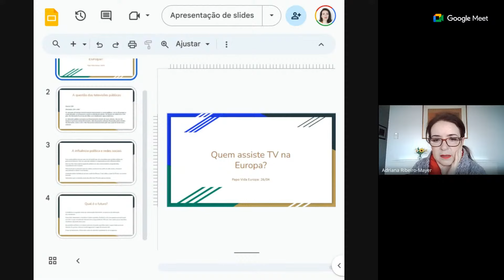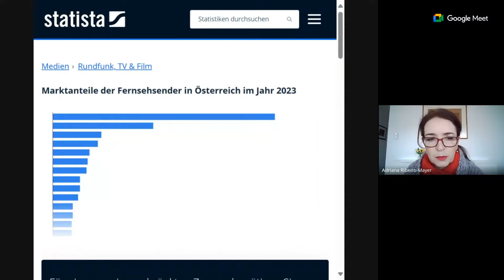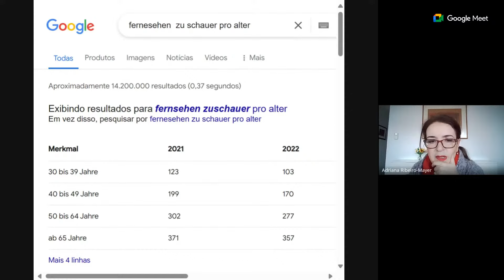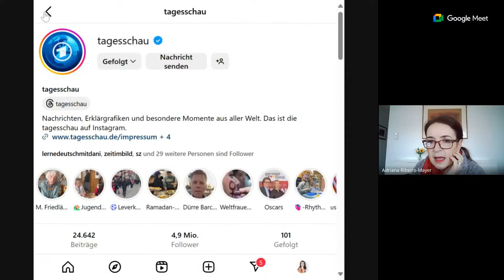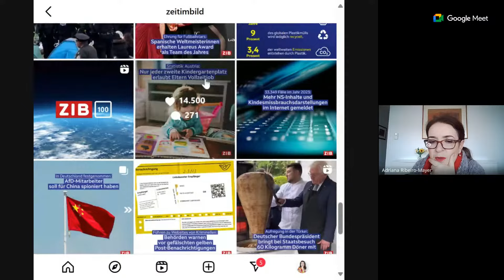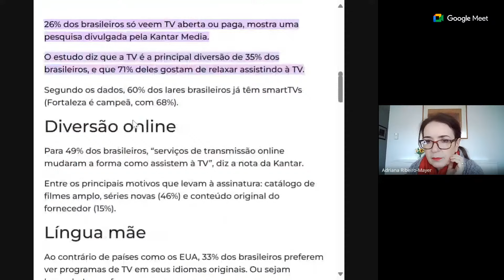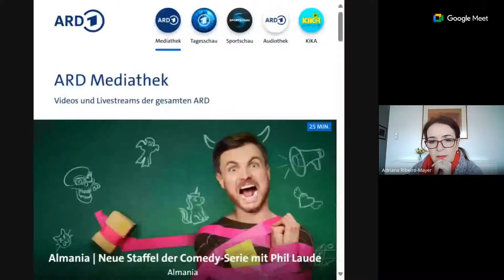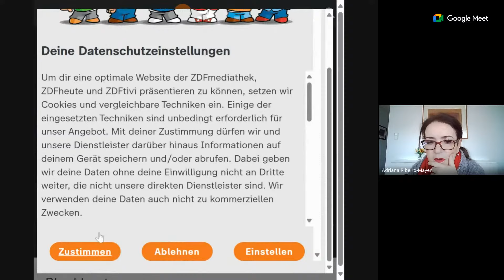Cópia de Papo Vida Europa: Quem assiste televisão na Europa?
Olá! Bem-vindos ao meu canal. Na nossa live de hoje, eu vou contar se os europeus assistem ou não televisão. Será que é a mesma tendência no Brasil? Assista a live para saber! Eu te espero lá!

Sexta-feira, 24 de abril, 12:30, horário de Viena, 07:30, horário de Brasília.

Vamos conversar no Twitter: @AribeiroMayer.

Você tem conta no Instagram: @adrianaribasmayer_vidaeuropa.

Sprichst du Portugiesisch?  Du willst besser werden? Es gibt mehrere Videos, die du sich ansiehen kannst.